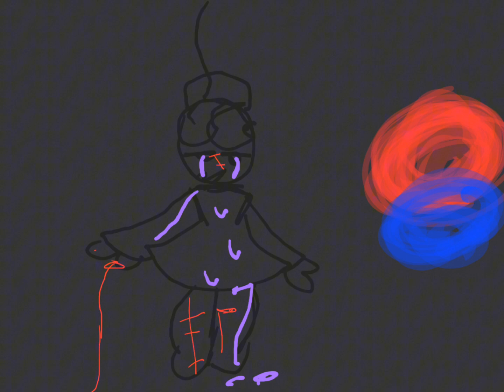Grimace Shake incident.. (part 2) (read description)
Flashing warning